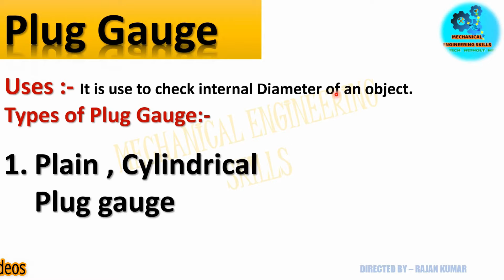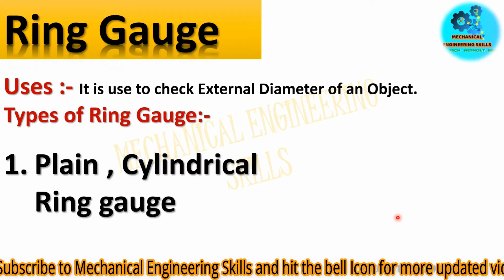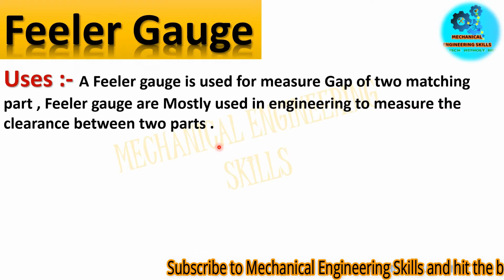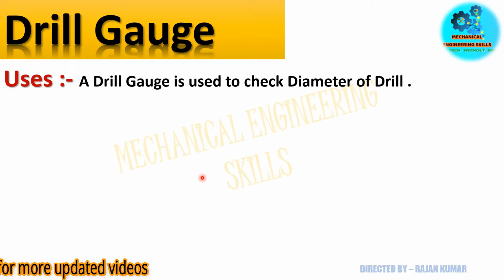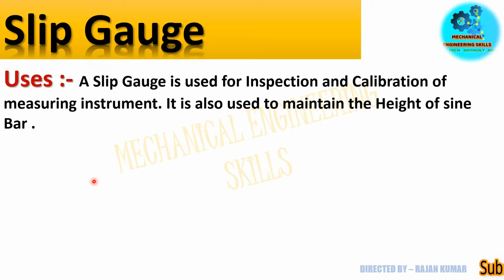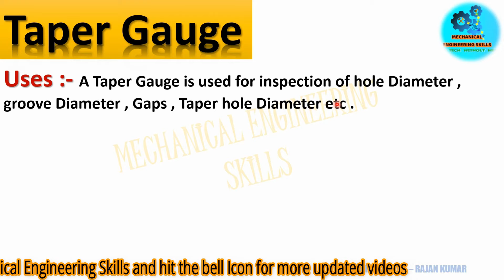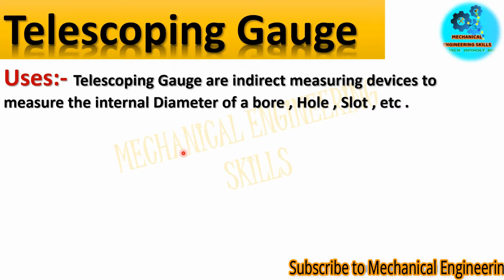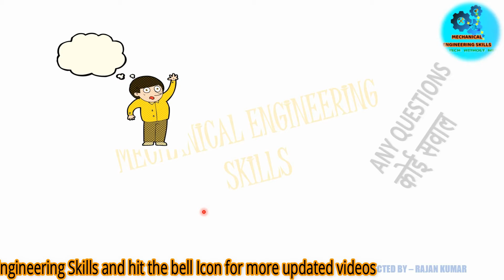Types of Gauge and Uses । गेज का प्रयोग कहां और कैसे करते है।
Hello Friends,
                           Today we will discuss about Types of gauges.
so please subscribe to my channel Mechanical Engineering Skills and hit the the bell icon for more updated videos , so please subscribe , like , share , and if any query of gauges and any kind of measuring Instruments please write in comment box.